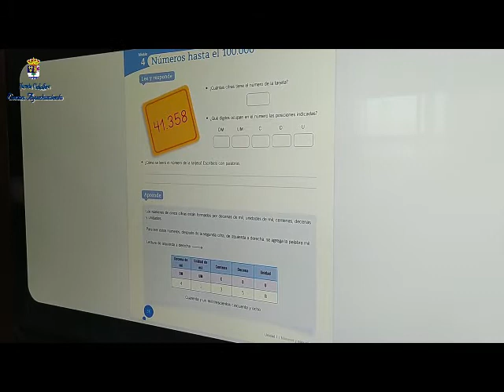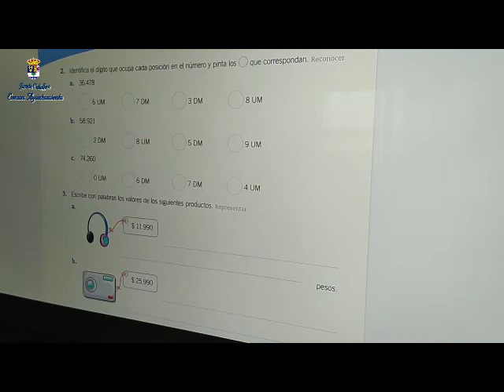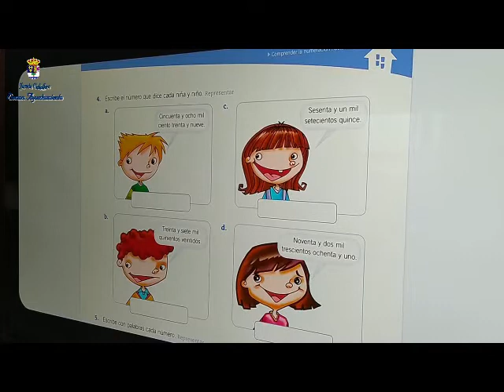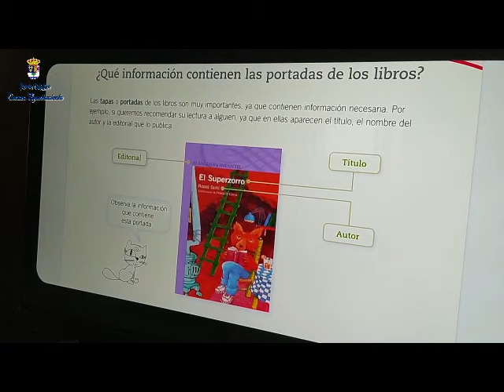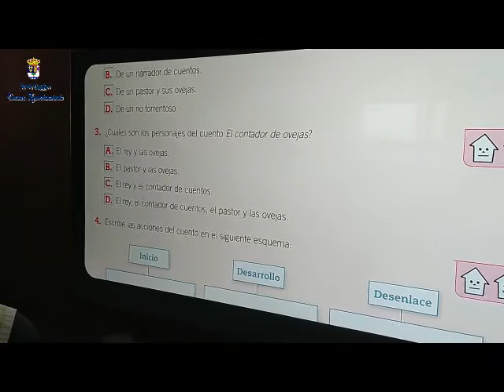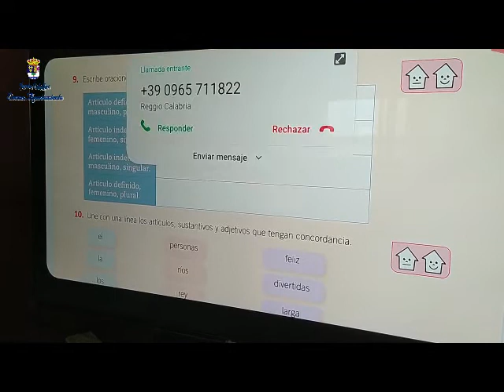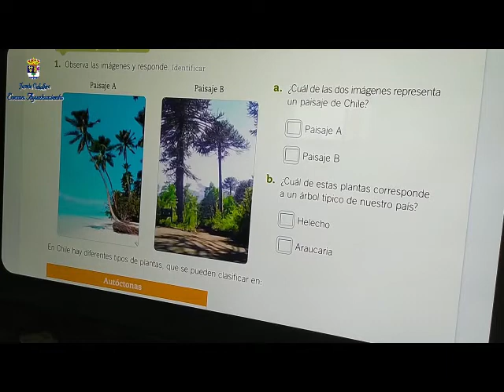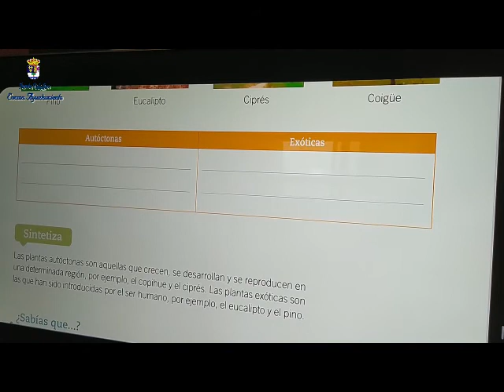REPASO ESCOLAR PARA 3º PRIMARIA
APOYO ESCOLAR con la ayuda de Felipe, monitor de la ludoteca juvenil

Hoy para 3º de primaria.
* Matemáticas: Los números hasta el 100.000.
* Lenguaje: ¿Qué información contienen las portadas de los libros?.
* Ciencias Naturales : Las plantas de distintos países.